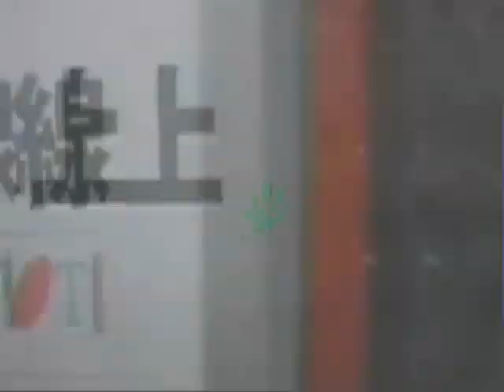Lara Croft Drowns listening to Redbone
Poor Laura... Enjoy :)